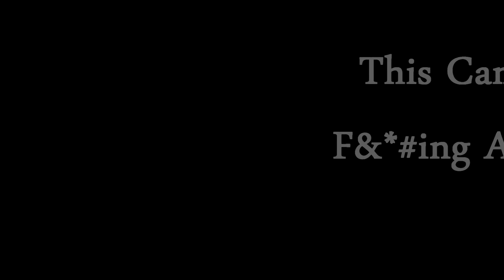canon T3i Test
Just bought my new canon t3i its only the 18-55mm kit lens but its still pretty sick!